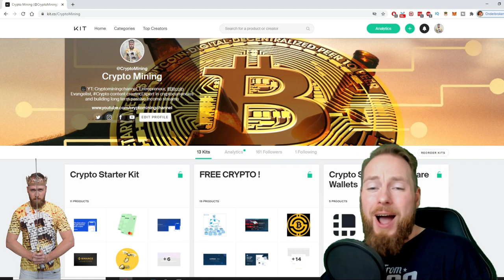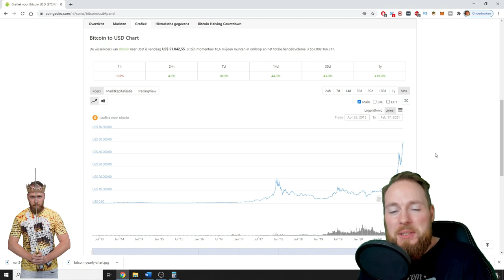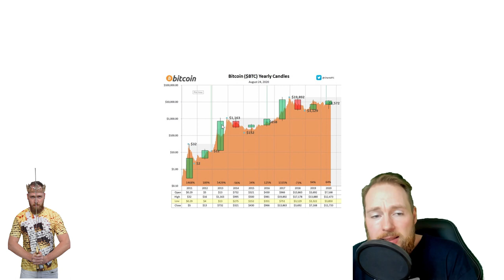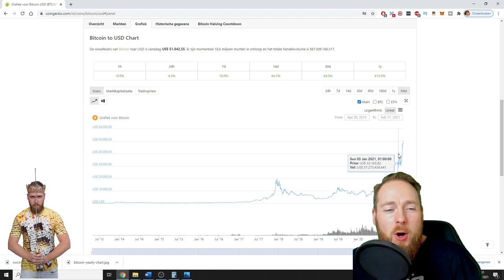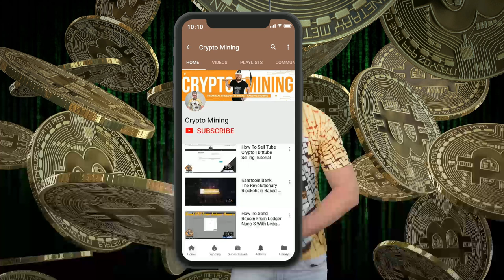Is Bitcoin Going to Crash? And When?! 🤔 [MUST WATCH]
Is bitcoin going to crash? And when is bitcoin going to crash? I explain all in this video. More info below ⮯